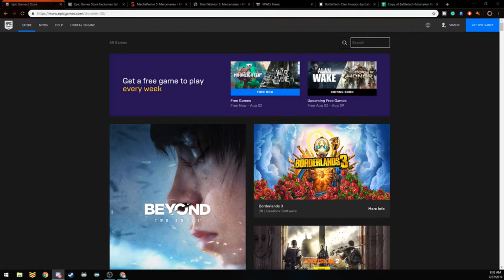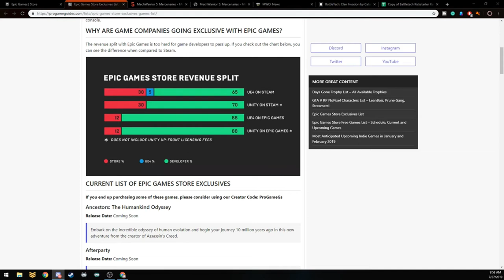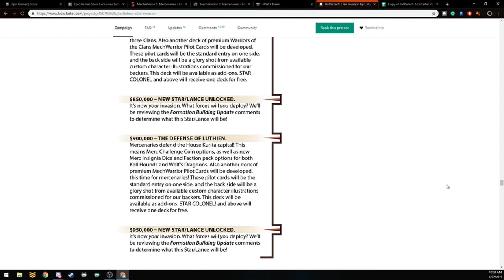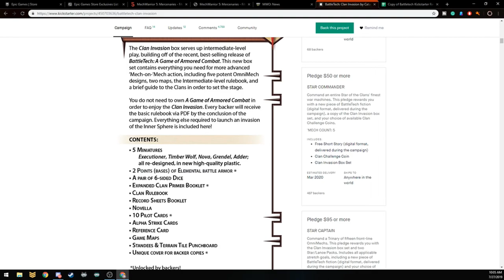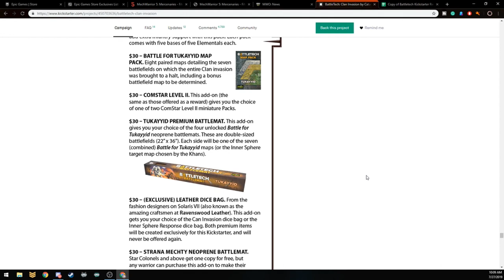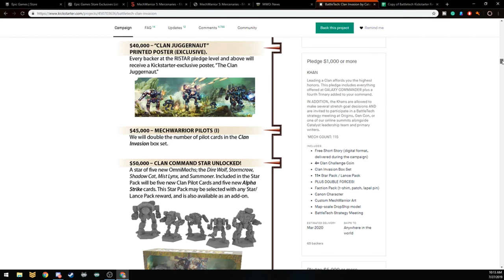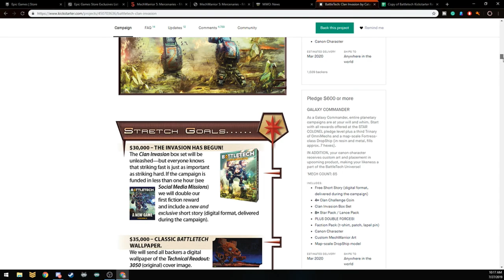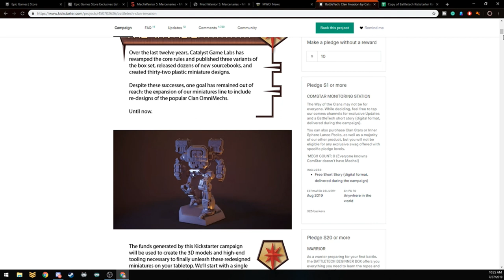The First Circuit Podcast #95 ( EPIC Store & PGI/BattleTech Kickstarter)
The First Circuit is a group of YouTubers and Twitch Streamers to give their input on Mechwarrior Type Games and related topics. If your a Youtuber or Twitch Streamer and would like to be part of the broadcast and become part of a great community.

If you want to listen in your car goto SoundCloud and download the podcast here...
SOUNDCLOUD "THE FIRST CIRCUIT PODCAST"

Ok now onto the Topics
►MechWarrior Online Going to EPIC   :45
►Battletech Kickstarter     39:36

 BrioS, jrnyman, Wolf McNish,Snuggles Time, Rokne Amadeus, Microbus, Woodboy,Flash Arc, IanDresarie, CatSmiles, Jondoeiowa

Oldbobs P.O.Box
Oldbob10025
P.O.Box 1358

FOLLOW OLDBOB ON SOCIAL MEDIA!